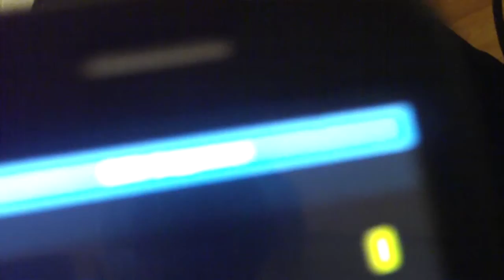ethereal dialpad android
htc dream